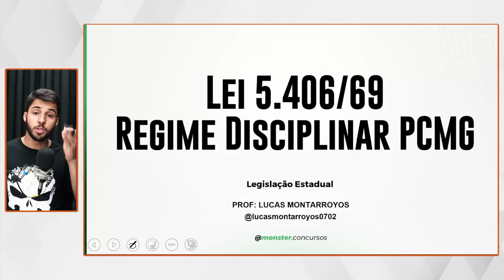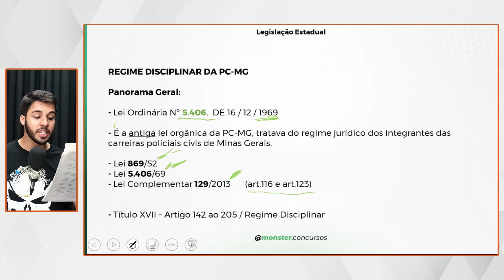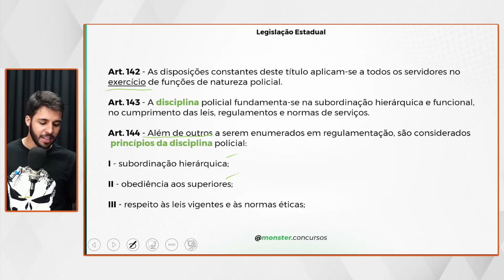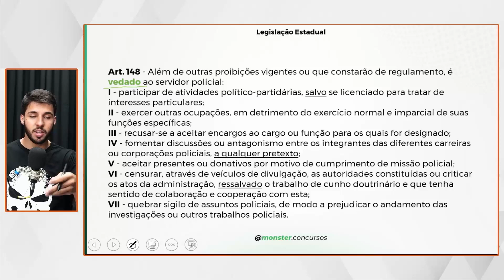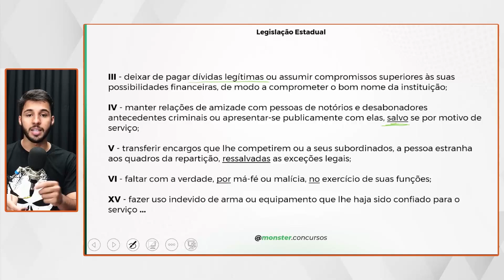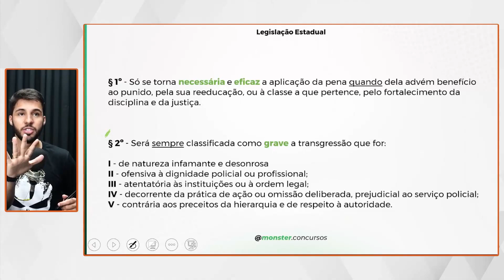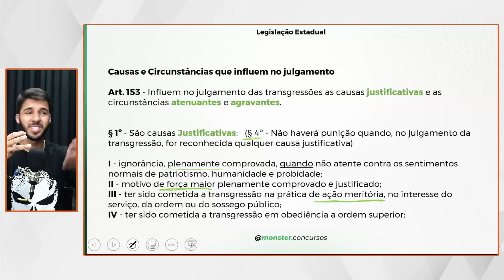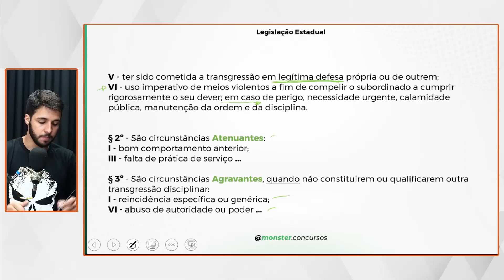Concurso PC MG - Lei Estatal 5.406 - Regime Disciplinar PCMG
TURNÊ PM MG - 20 HORAS DE AULAS FOCADAS NO CONCURSO DA PM MG

👉FACULDADE FAGENIUS